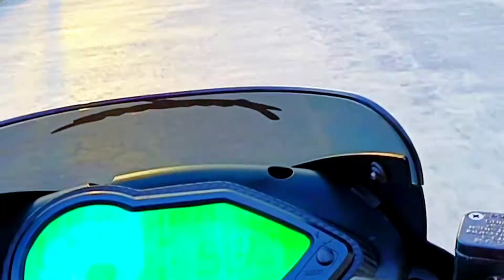ওরে বাবা মধুমতির পাড়ে ঘুরতে গিয়ে অনেক এনজয় করলাম....😱😱😱😱🥸🥸